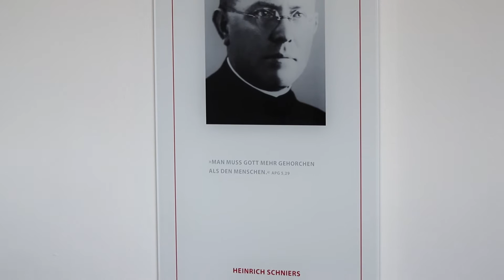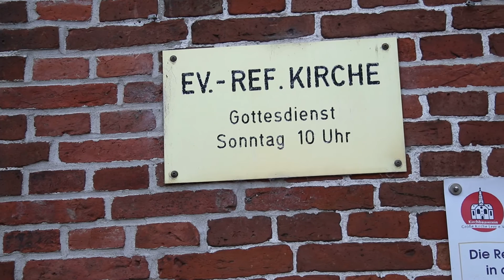"Sieben Gaben des Geistes"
Ein gottesdienstlicher Rundgang durch die Altstadt in Leer -
auf dem ökumenischen LEER-Pfad zu Pfingsten 2020

Mitwirkende:
Maike Böttcher, Mitglied im Kirchenrat der Evangelisch-reformierten Gemeinde Leer
Dr. Martin Heimbucher, Kirchenpräsident der Evangelisch-reformierten Kirche

Als Gastgeber
an der Ehemaligen Jüdischen Schule Leer:
Susanne Bracht, Wissenschaftliche Leiterin
Baruch Chauskin, Kantor der Jüdischen Gemeinde Osnabrück

an der katholischen St. Michaelskirche:
Elke Sieksmeyer, Gemeindereferentin
Dr. Andreas Robben, Dechant

an der Mennonitenkirche:
Jan Lüken Schnmid, Pastor

Kollekte:
Ev.-ref. Kirchengemeinde Leer, IBAN: DE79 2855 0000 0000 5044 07
Stichwort: Tafel

Kamera: Jannik Preuß, Ulf Preuß
Schnitt: Jannik Preuß